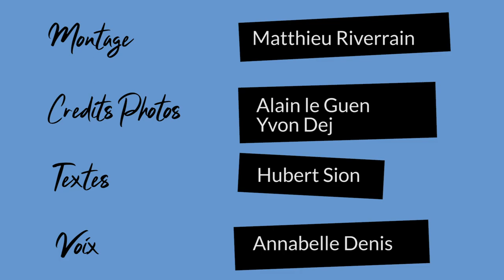PODCAST Les chroniques d'Hubert - Le Mascaret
Cette semaine nous partons découvrir le Mascaret. Bonne écoute et à la semaine prochaine pour un nouveau numéro des Chroniques d'Hubert.

Montage : Matthieu Riverrain
Crédits Photos : Alain le Guen, Yvon Dej
Textes : Hubert Sion
Voix : Annabelle Denis